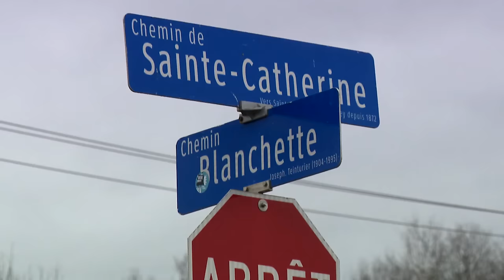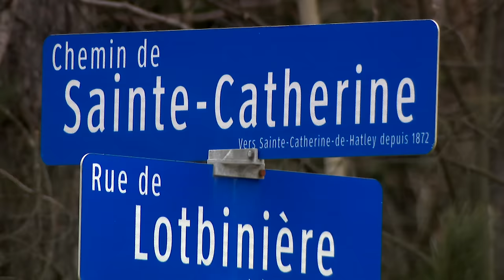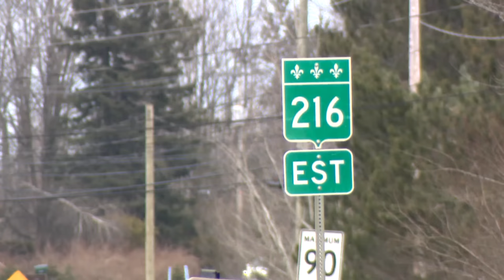18 accusations de plus contre le lanceur de cailloux de l’Estrie - Reportage